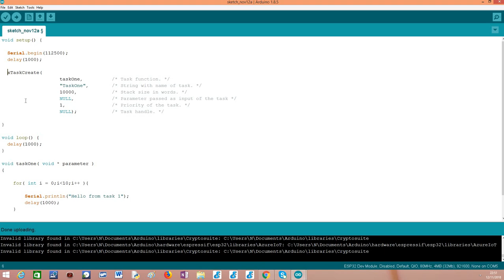ESP32 Arduino: Creating a FreeRTOS task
This video explains how to create a FreeRTOS task, using the ESP32 and the Arduino core.

Update: In the video, it was mentioned that the StackDepth was specified in words, like documented in the FreeRTOS xTaskCreate page. Nonetheless, IDF’s version differs from the original implementation and the stack depth is actually specified in bytes, as indicated in IDF’s documentation